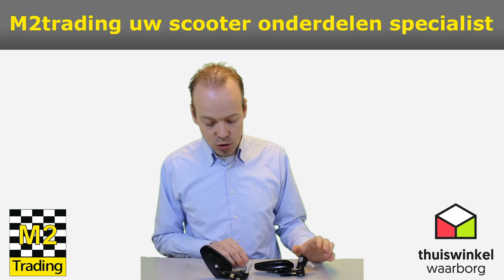Spiegel set stuur CNC zwart scooter en motor universeel DMP 123040 kopen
Scooter, Motor en Fiets spiegel van het merk DMP kopen doe je bij M2trading Deze spiegel is geweldig omdat je hem eenvoudig in alle standen kunt instellen en hij stevig te monteren is. Door middel van inbus boutjes zet je deze spiegel mooi vast en kan hij niet meer los. Helemaal gemaakt van metaal en CNC gefreesd. Deze spiegel is direct online tekoop bij M2trading via onderstaande link: